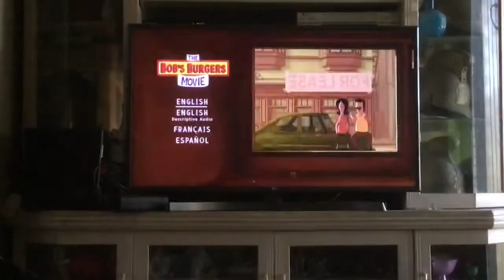Opening to the bobs burgers movie 2022 DVD Australia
This DVD was released in 2022 by 20th century studios
Film the bobs burgers movie (2022) rated PG
Opening
20th century studios 2020-present
Language screen
Main menu
Warning screen
20th century studios 2020-present